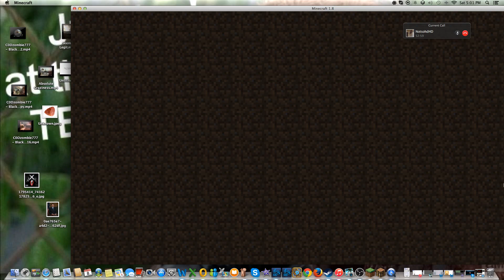Hunger Games Silliness Feat Notsohdhd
This is a vid full of silliness